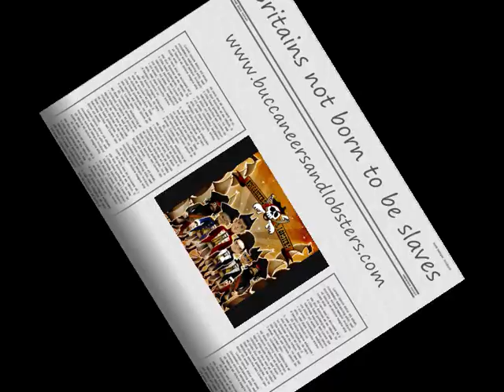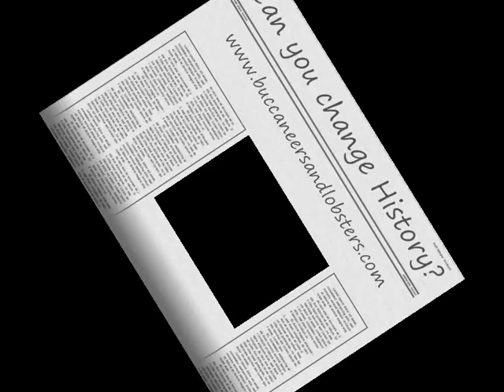The Build up to the Spanish Armada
Brittish & Spanish collide! Be part of the Sea Battle of the Millenium